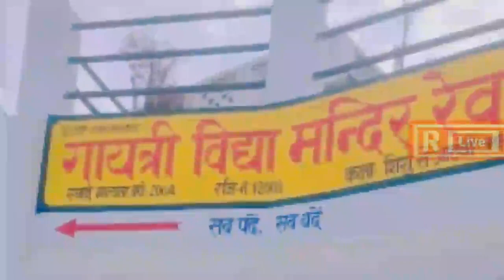मऊरानीपुर में फर्जी तरीके से वोट डालना पड़ा युवक को पड़ा भारीRLivekhabarapkeliye